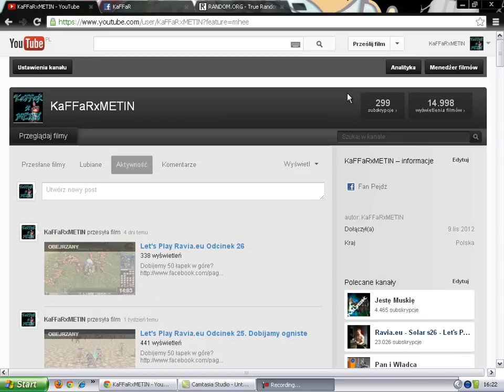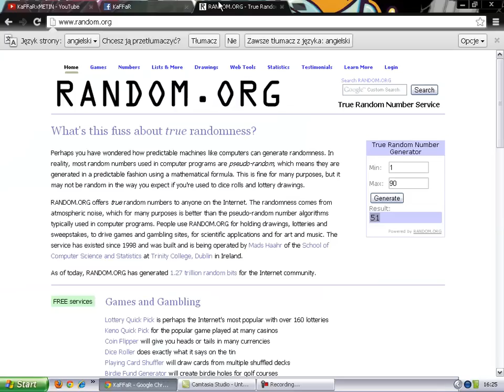[KONKURS] 300 WIDZÓW konkurs trwa do 10.03.13 godz 19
KONKURS z okazji 300 widzów
żeby wziąć udział w konkursie należy polubić FP i subować konto na Yt i dodać komentarz pod tym postem (przykład:[1] biorę udział) później przy pomocy stronki random.org
Do wygrania:
1-3 miejsce 50 hematów
4 miejsce 5 pudełek 7 książek
5 wilk (wierzchowiec)